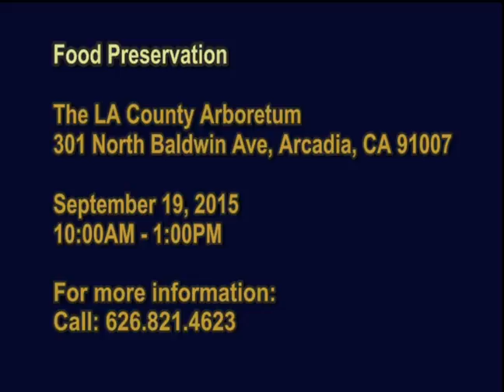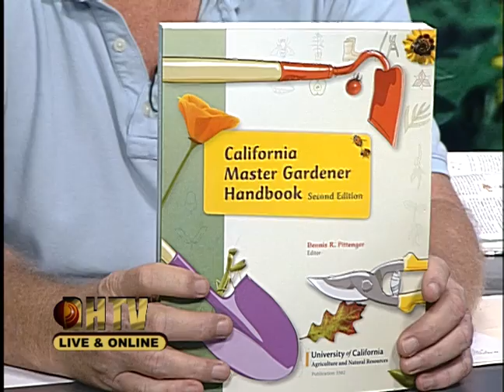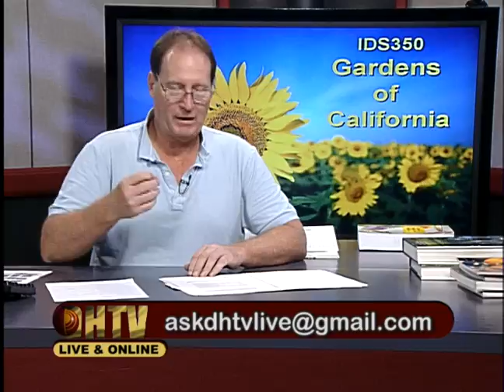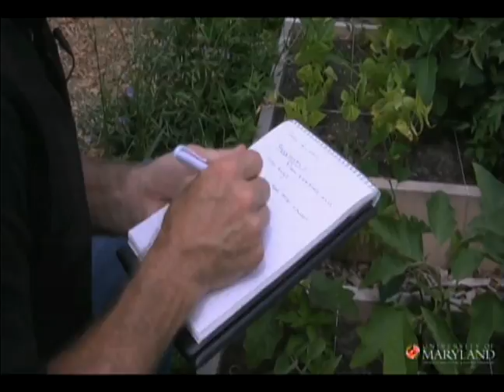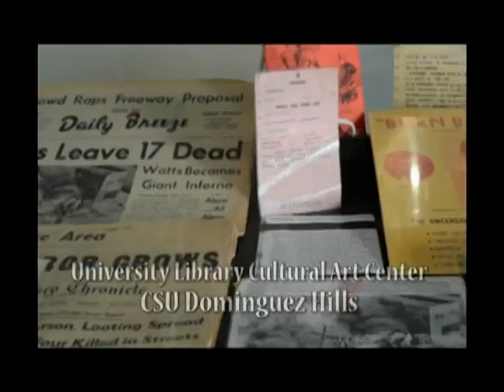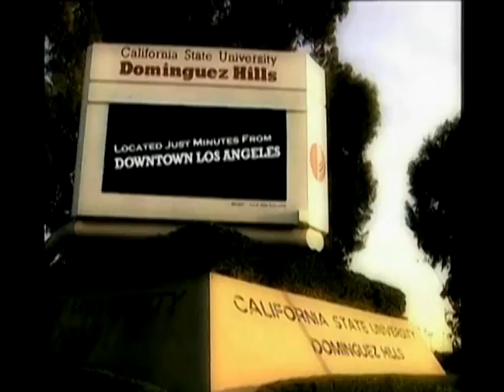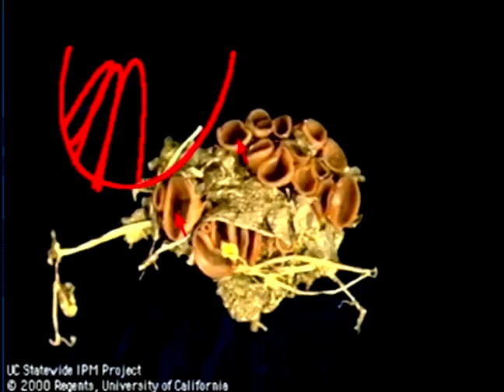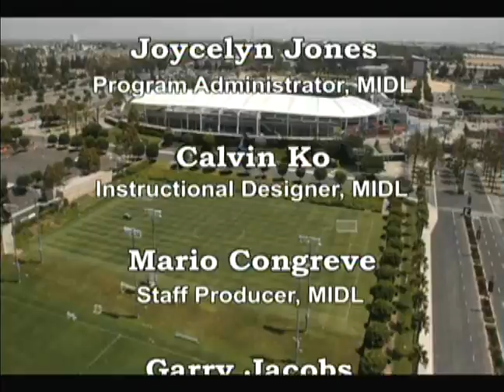ID350 Gardens of California #03 Fall 15